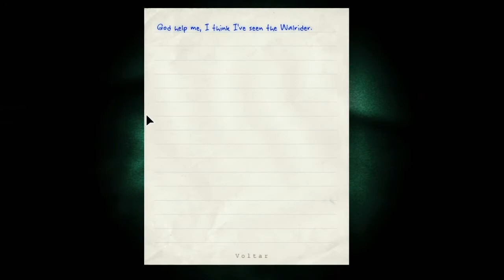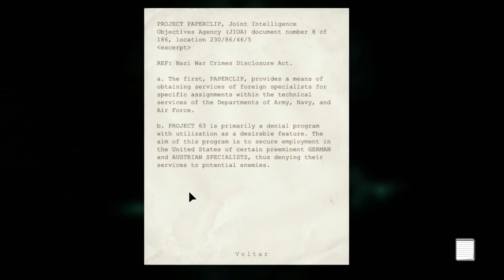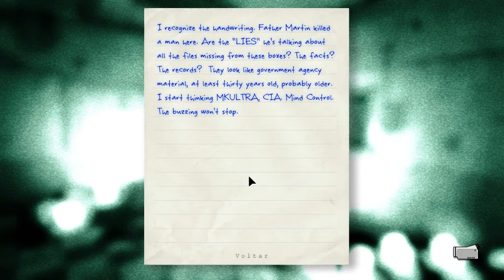Outlast (Playthrough) | #9 O lado de fora é mais perigoso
Obrigado por assistir o vídeo, não se esqueça de avaliar e se possivel comentar, se gostou e ainda não é inscrito no canal, não deixe de se inscrever pois isso ajuda muito e incentiva cada vez mais a trazer conteúdo de melhor qualidade para vocês!

➝ Musica da Intro: Radiactive - Imagine Dragons
➝ Skype: onixxx23